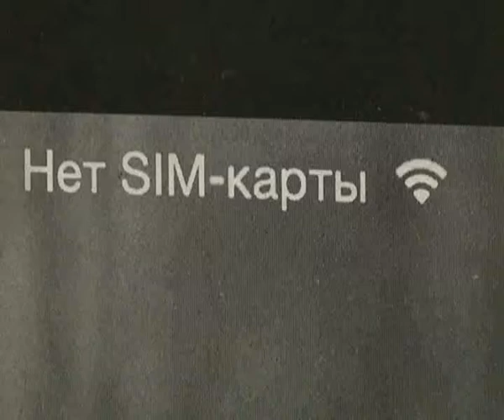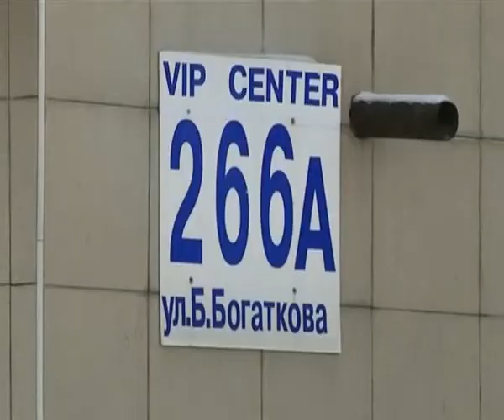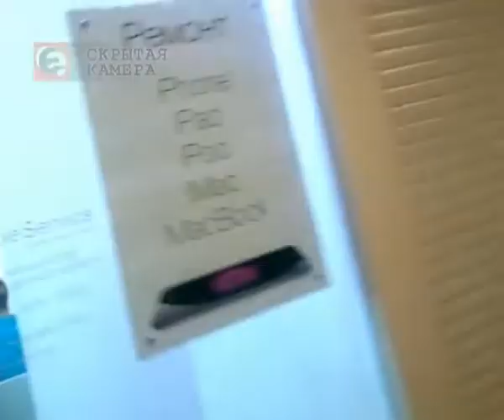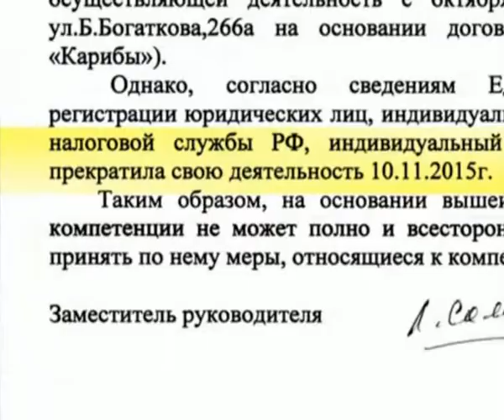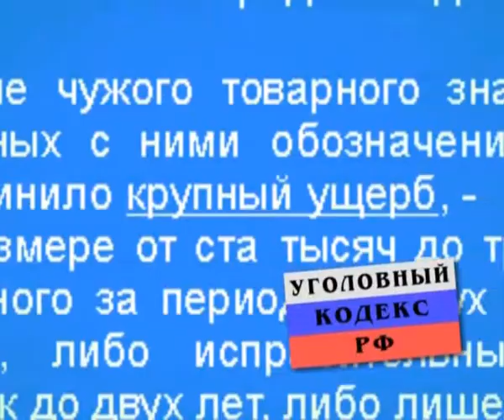Прецедент. Яблоко от Apple недалеко падает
О браке, продаваемом под мировыми брендами, «Прецедент» рассказывает регулярно. Но ряды обманутых потребителей, увы, не скудеют, а сами махинаторы остаются на плаву. В чем причина? Можно, конечно, все списать на то, что мы, потребители, излишне экономны и неразборчивы. Но вот странная закономерность: все чаще местные умельцы, втюхивающие нам халтуру, не слишком искусно, при помощи красивых ключевых фраз демонстрируют свою причастность к известным маркам, а транснациональным концернам до этого нет дела. Хотя, по российским законам, всерьез помочь в борьбе с ряжеными халтурщиками может только правообладатель.